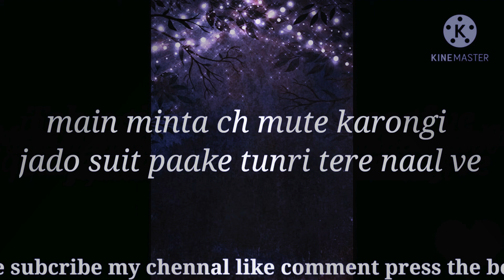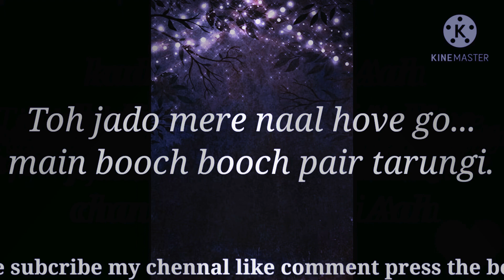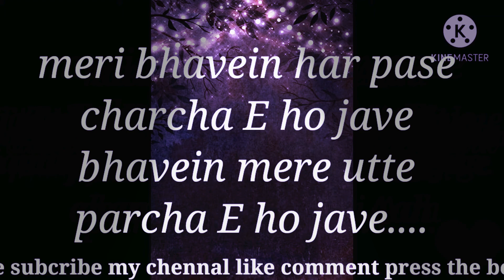SUIT lyrics video | Barbie Maan | Mista Baaz | Kaptaan | Gold Media | New Punjabi Songs 2020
GOLD MEDIA GOLD MEDIA RECORDS PRES Gold Media Records SUBSCRIBE 3.25 lakh subscribers Published on 21-Dec-2020 Gold Media Records Presents you a new song "Suit" by "Barbie Maan" Lyrics are penned by "Kaptaan" and music is given by "Mista Baaz".Suit » Singer - Barbie Maan » Male Lead - Amardeep Phogat » Lyrics & Composer - Kaptaan » Music - Mista Baaz Mixing Mastering - Sameer Charegaonkar » Makeup by - Arveen Sandhu » Video - Ekager Gill » Director - Ekager Gill A Assistant Director - Karan Benipal DOP - Sukh Kamboj » Editor - Gaurav K Mehra » Colorist - Onkar Singh » Promotions - Gold Media » Production - Team KV Special Thanks - Jaskaran Matharu, Onkar Bhullar & Atwal » Label - Gold Media Records Online Promotion & Digital Distribution By Gold Media made by mahi taank